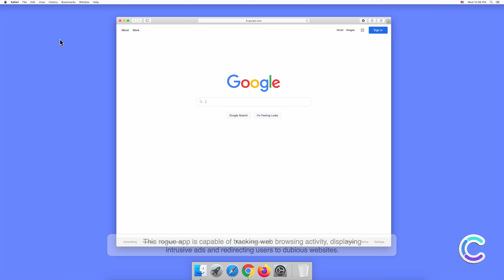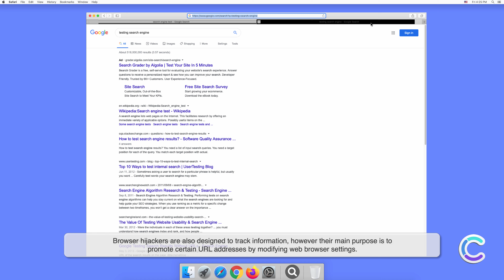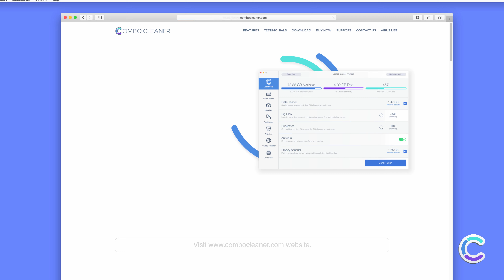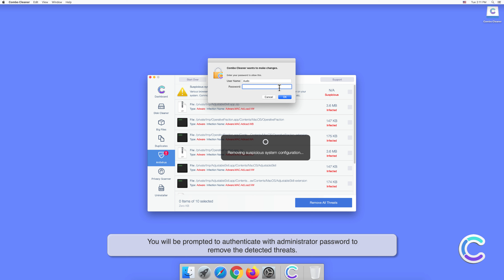How to remove OptimalBrowser - potentially unwanted application using Combo Cleaner?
Video showing how to remove OptimalBrowser - potentially unwanted application using Combo Cleaner.